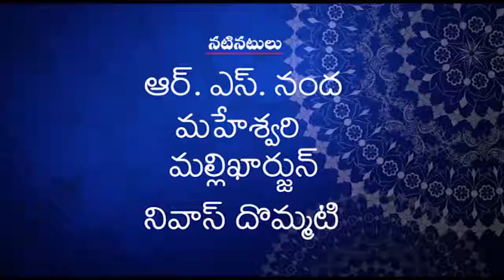RS Nanda comedy shortfilm|idli bandi|warangal|HariDevil|Telugu comedy2021|sadanna comedy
Ranipuram Kothapalli Haveli
Sri chukka vijay garu

Dop

editing

Background music &Tittles :
karimnagar